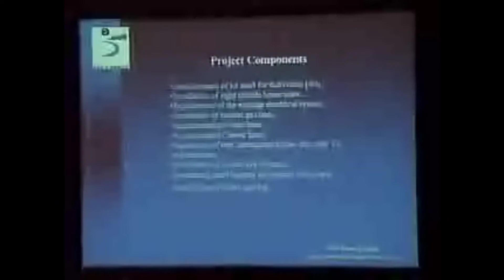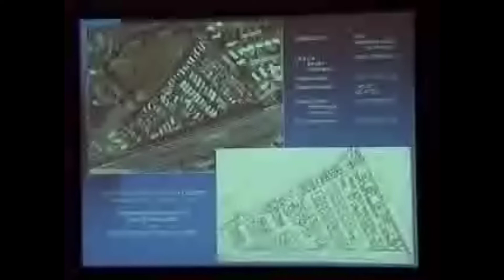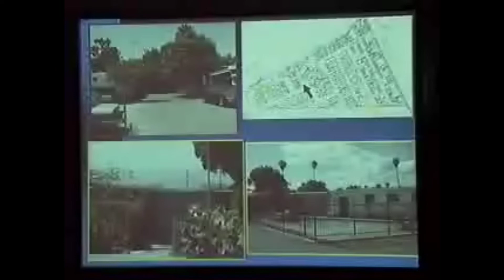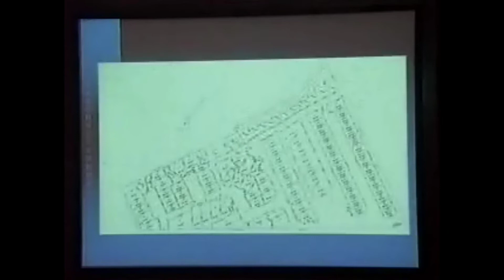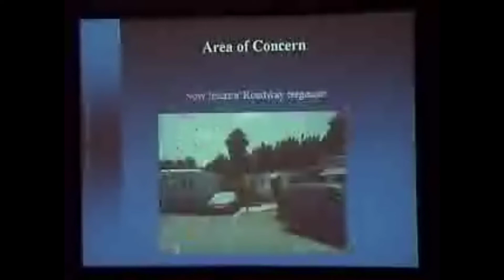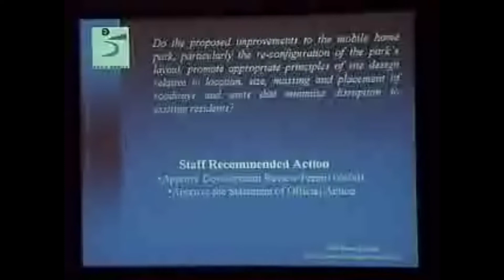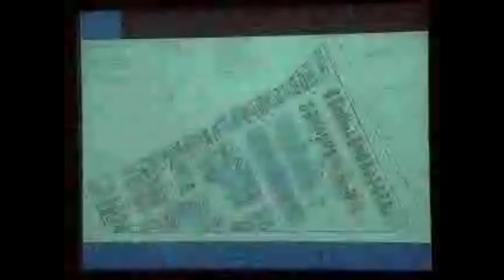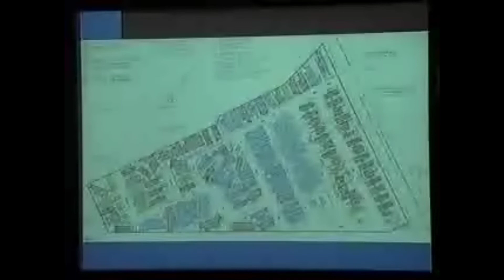2006 Planning Commission Santa Monica 1930 Stewart st Mobile Home Park Improvement project Scam.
City Housing Staff Openly lie to the Planning Commission at a public hearing to convince commissioners to pass the plan even they themselves state the are flaws in the project..
Despite obvious flaws in the plans to upgrade the Mountain View Mobile Home Park at 1930 Stewart st Santa Monica Ca the Planning Commission  passes the project with major flaws.
Planning commissioners made derogatory comments about it been a trailer park.